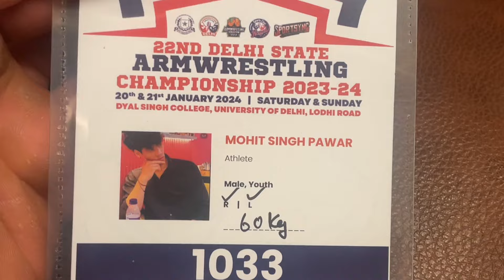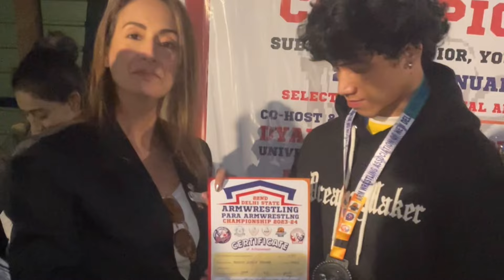2023-24 DELHI STATE ARMS WRESTLING || PSYCHO BABA🥷